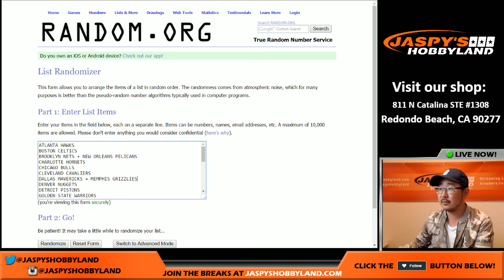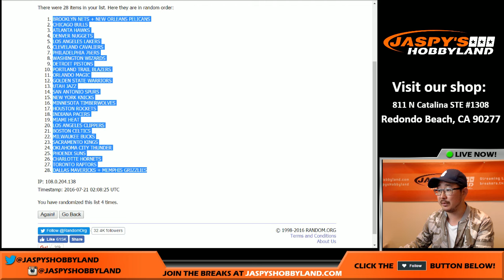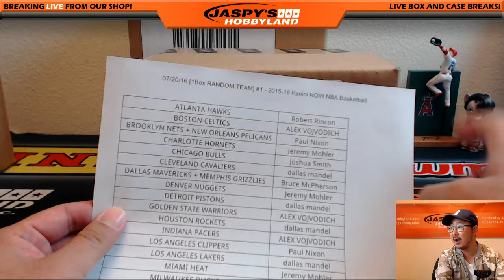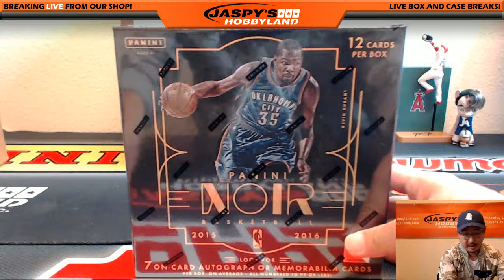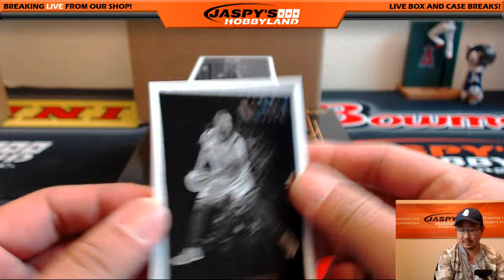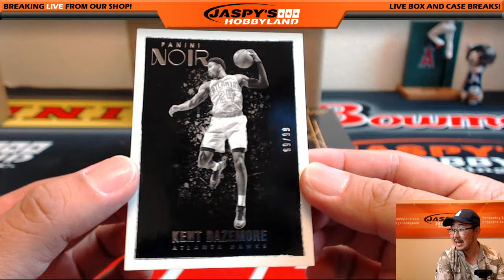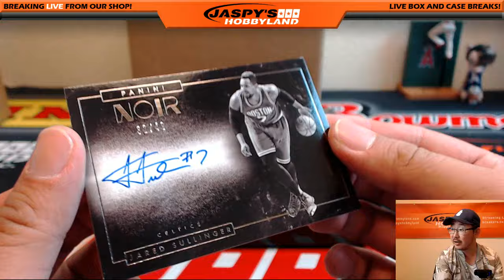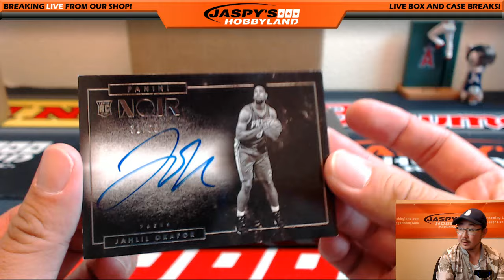07/20/16 [1Box RANDOM TEAM] #1 - 2015-16 Panini NOIR NBA Basketball